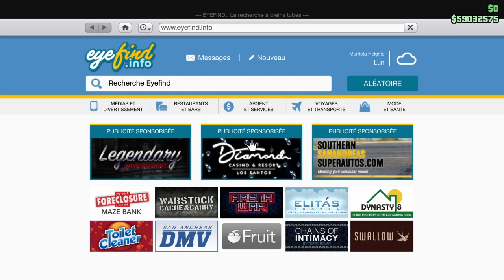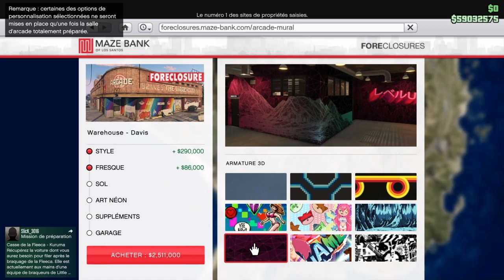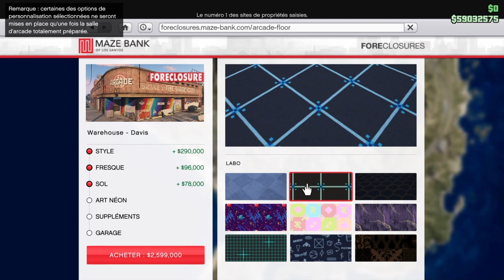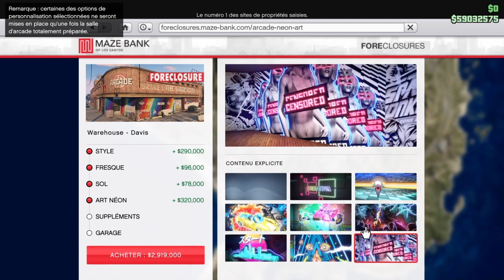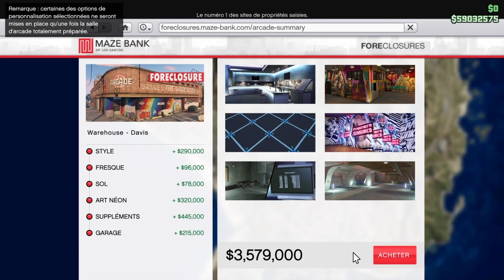GTA 5 ONLINE | J'ACHÈTE UNE SALLE D'ARCADE